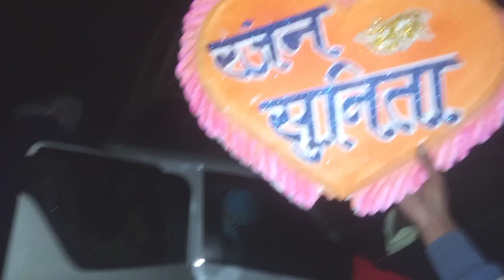बारात 💕 Ranjan & Sunita❤ Vlog video 💕